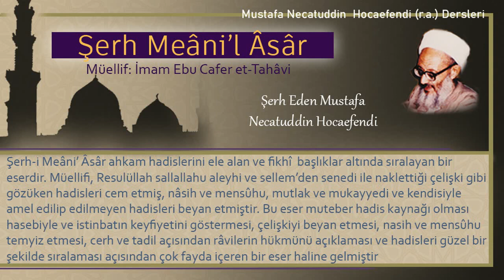279 | Bedevi olanın köylü aleyhinde şehadeti | Mustafa Necatuddin